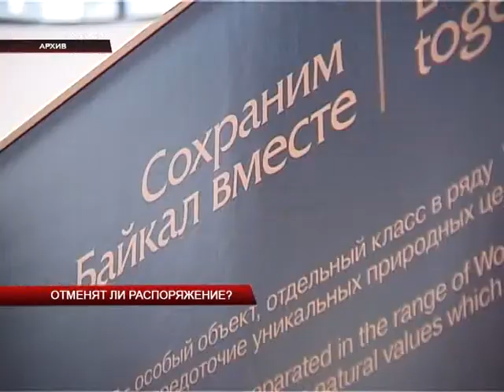Отменят ли распоряжение?